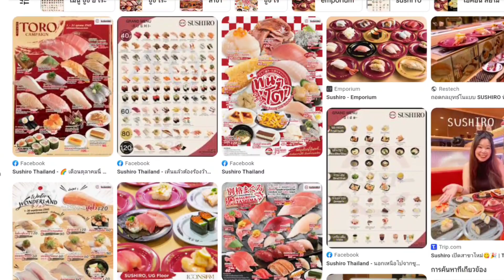ความแปลกของโคโคมิ...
ม่ายน้าาา ทีมงาน ใครมันสรรหาพรีเซนเตอร์วะเนี่ย! เกมมีเป็นร้อยตัววววว
  อย่างงี้ก็หวานเจี๊ยบสิครับ